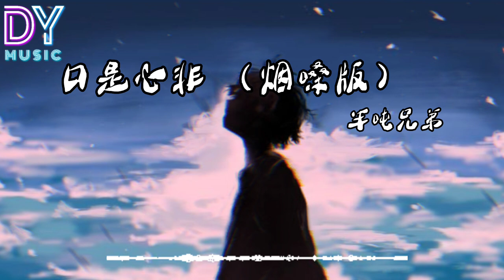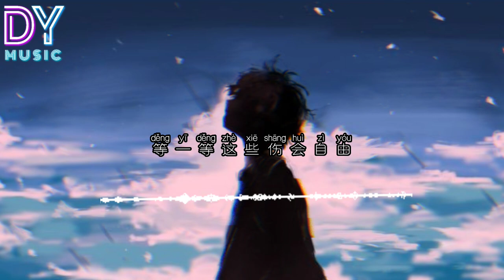口是心非（煙嗓版）-半噸兄弟 「在我最需要妳的時候，於是愛恨交錯人消瘦」動態歌詞 PinyinLyrics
Pinyin Lyrics 老二道(半吨兄弟)
口是心非 (Kou Shi Xin Fei) (烟嗓版) 歌词

Singer: 老二道(半吨兄弟)
Title: 口是心非 (Kou Shi Xin Fei) (烟嗓版)

口是心非
Koushixinfei
你深情的承诺
ni shenqing de chengnuo
都随着西风飘渺远走
dou suizhe xifeng piaomiao yuan zou
痴人梦话
chiren menghua

我钟情的倚托
wo zhongqing de yi tuo
就像枯萎凋零的花朵
jiu xiang kuwei diaoling de huaduo
星火燎原
xinghuoliaoyuan
我热情的眼眸
wo reqing de yan mou
曾点亮最灿烂的天空
ceng dian liang zui canlan de tiankong
晴天霹雳
qingtian pili
你绝情的放手
ni jueqing di fangshou
在我最需要你的时候
zai wo zui xuyao ni de shihou

于是爱恨交错人消瘦
yushi ai hen jiaocuo ren xiaoshou
怕是怕这些苦没来由
pa shi pa zhexie ku meilaiyou
于是悲欢起落人静默
yushi bei huan qiluo ren jingmo
等一等这些伤会自由
deng yi deng zhexie shang hui ziyou

口是心非
koushixinfei
你矫情的面容
ni jiaoqing de mianrong
都烙印在心灵的角落
dou laoyin zai xinling de jiaoluo
无话可说
wu hua ke shuo

我纵情的结果
wo zong qing de jieguo
就像残破光秃的山头
jiu xiang canpo guang tu de shantou
浑然天成
hunran tiancheng
我纯情的悸动
wo chunqing de ji dong

曾奔放最滚烫的节奏
ceng benfang zui guntang de jiezou
不可收拾
buke shoushi
你滥情的拋空
ni lan qing de pao kong
所有晶莹剔透的感受
suoyou jingying titou de ganshou